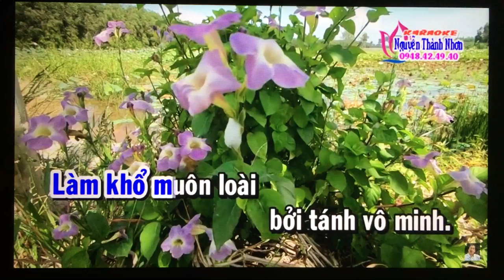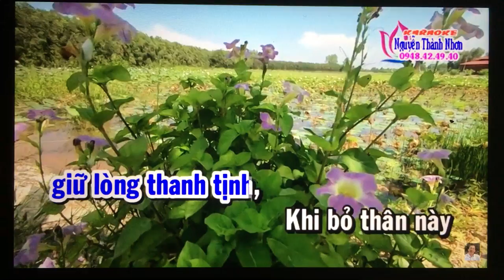Tg/Kim Loan. Lai Phat A Di Da